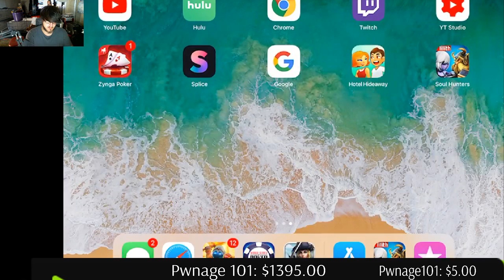Soul Hunters- New Hero Mazir